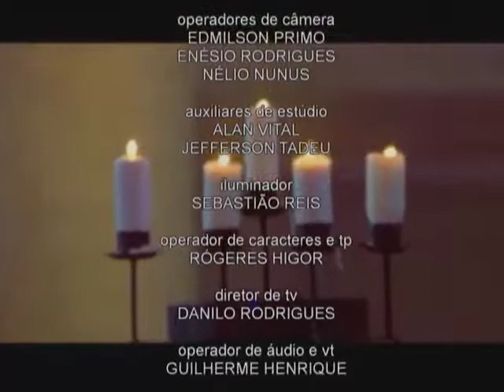VISÃO GERAL DA ENCÍCLICA SOBRE A FÉ - BLOCO 6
Data de exibição: 26/10/2013
Produção: Verônica Alves
Apresentação: Padre José Cândido